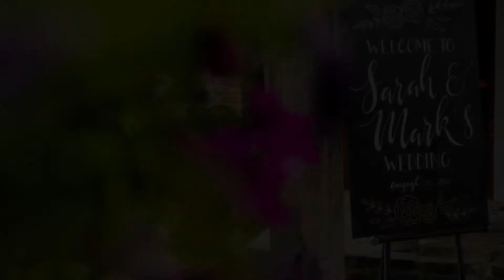Sarah & Mark's Wedding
Sarah & Mark were married on August 27th 2015. The wedding was held in Muskoka at Trillium Resort in Port Sydney.